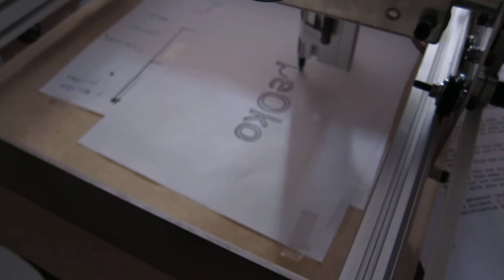Hello World SapeOko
Still not good.